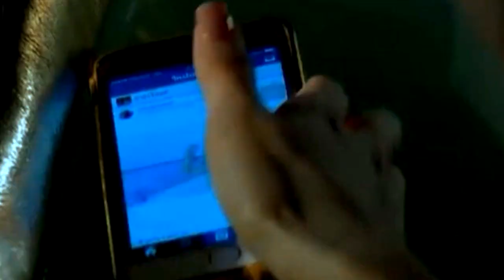เจมส์มาร์ • น้ำชา | ติ๊กต๊อก | เพียงชายคนนี้ไม่ใช่ผู้วิเศษ[FMV]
โสมมิกา & หมอวรรษ

เจมส์มาร์ & น้ำชา ชีรณัฐ

เจมส์มาร์ • คิมเบอร์ลี่ | ยิ่งใกล้กันยิ่งหวั่นไหว :

*จัดทำขึ้นเพื่อความบันเทิงไม่มีเจตนาอื่นใดๆ
**เพื่อแสดงให้เห็นความน่ารักของโสมมิกากับหมอวรรษ เป็นนางร้ายที่อยู่กับพระเอกแล้วฟินมาก 555

Credit 🙇
Clip : ละครเพียงชายคนนี้ไม่ใช่ผู้วิเศษ
Song : ติ๊กต๊อก - ปาล์มมี่